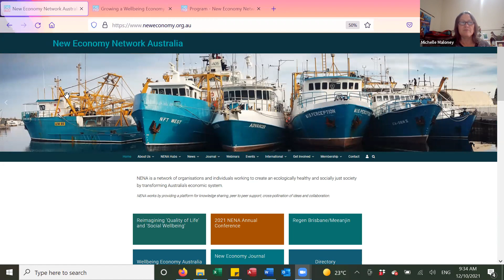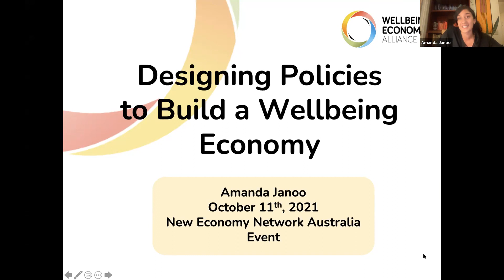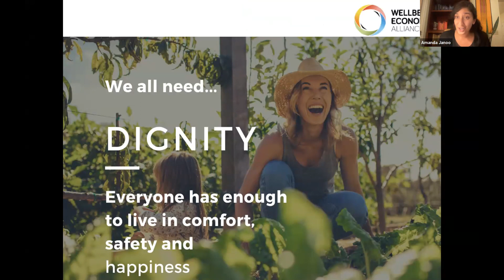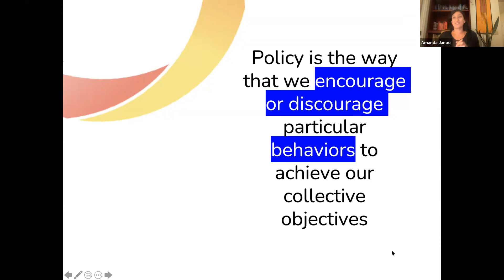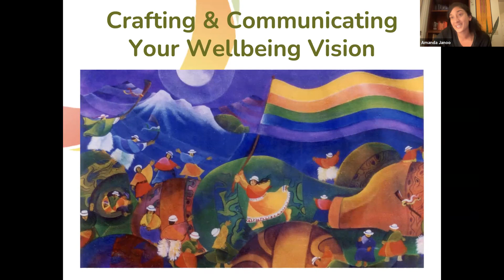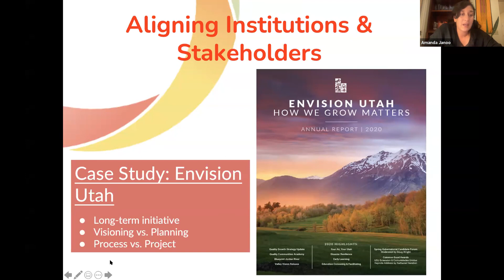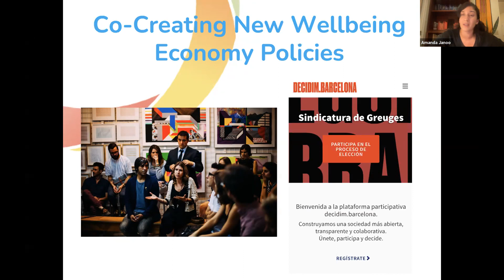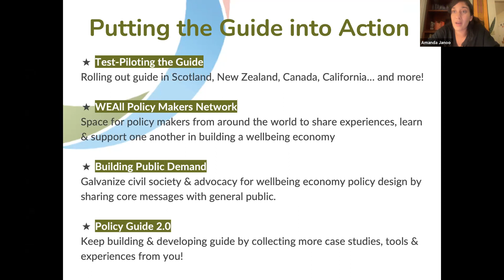Designing Policies to Build a Wellbeing Economy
This is a workshop run by NENA and the Wellbeing Economy Alliance (International) on how to design policies for a wellbeing economy.

WELLBEING ECONOMY ALLIANCE

WEAll is an international collaboration of organisations, alliances, movements and individuals working towards a wellbeing economy, delivering human and ecological wellbeing.

WELLBEING ECONOMY POLICY DESIGN GUIDE

WEAll's policy design guide has been created to support visionary policy makers to build more just and sustainable economies for people and planet. It includes resources, tools, case studies and suggestions that can help people to both develop and implement Wellbeing Economy policies.
The policy design guide creates an opportunity for international collaboration to transform our local economies in order to create ecologically healthy and social just societies.

GUEST SPEAKER

**Amanda Janoo, Knowledge and Policy Lead, Wellbeing Economy Alliance**

Amanda Janoo is the Knowledge and Policy Lead for the Wellbeing Economy Alliance (WEALL). Amanda is an economic policy expert with over a decade of experience working with governments and international development institutions around the world. Her work aims to build just and sustainable economies through goal-oriented and participatory policy design processes.

Prior to joining WEAll, Amanda worked for the United Nations and the African Development Bank as an industrial policy and structural transformation expert. As a Fulbright researcher, she explored the relationship between international trade and informal employment. She graduated from Cambridge University with an MPhil in Development Studies and heralds from the green mountain state of Vermont, in the USA.